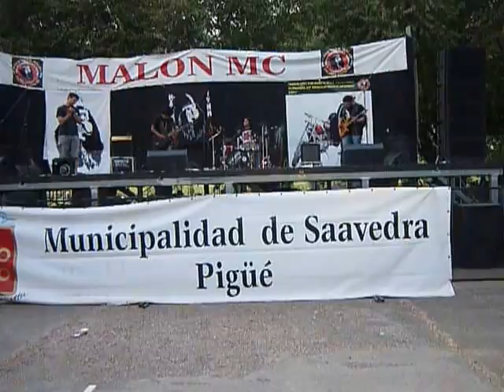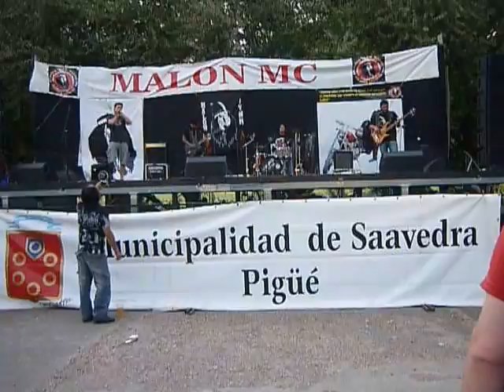SOPAPPO ROCK EN SAAVEDRA 2015!!!!!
2do. MOTOENCUENTRO DE SAAVEDRA. SOPAPPO ROCK..!LA NIÑA SANDRITA.(4)